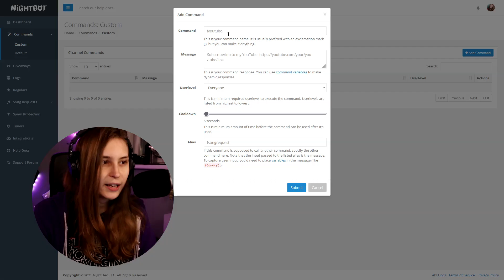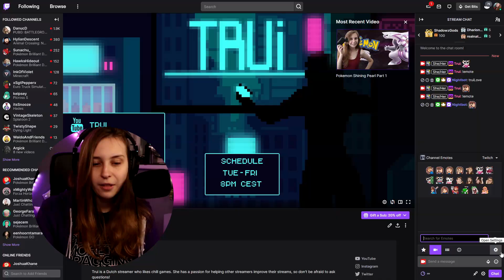Can Nightbot Use Twitch Emotes?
Can Nightbot Use Twitch Emotes? They can use it under certain consequences, Trui will tell you all about it in this video.